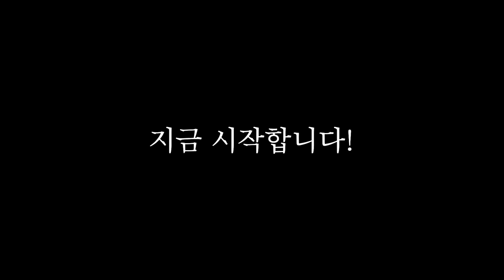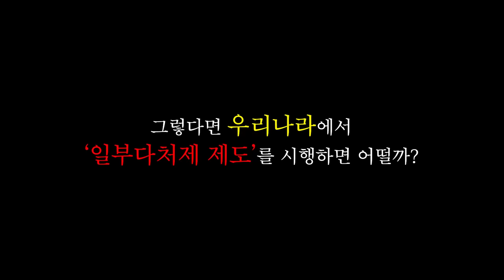여자친구와 '일처다부제'에 대해 이야기 해봤더니...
사용음원 - 저 놈 또 시작